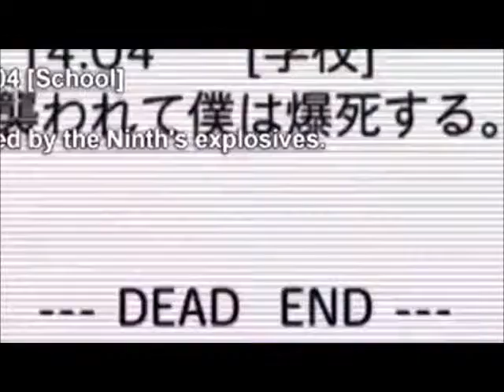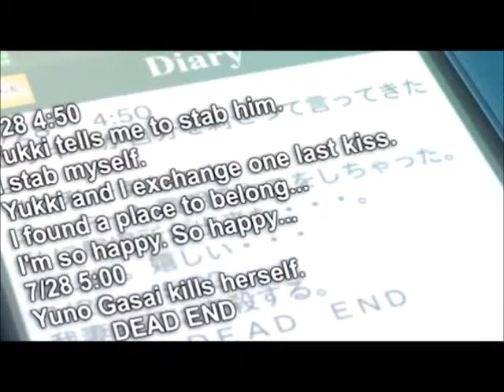The Future Diary - Dark Horse - AMV